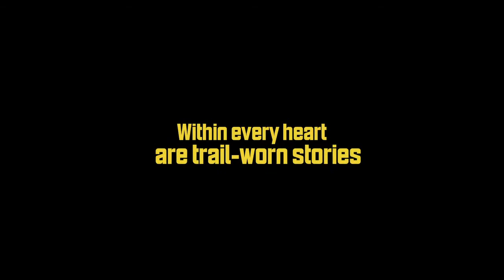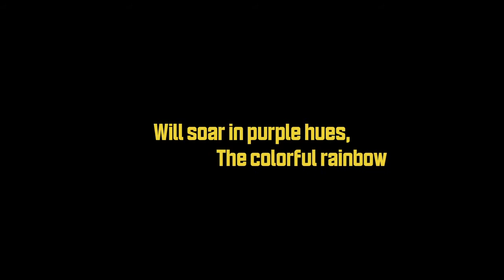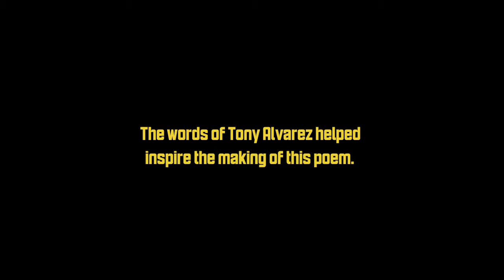Purple Songs Can Fly - The Poem "Purple Songs Can Fly" by Mark Waters